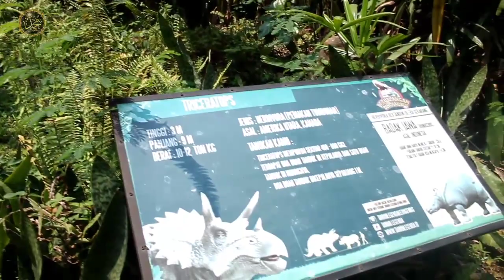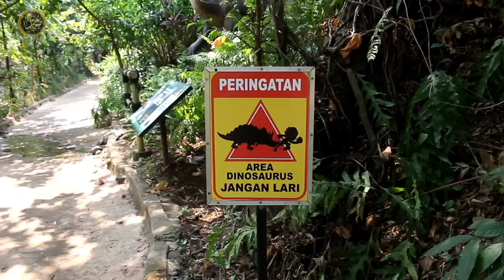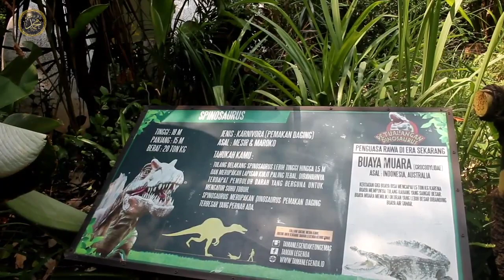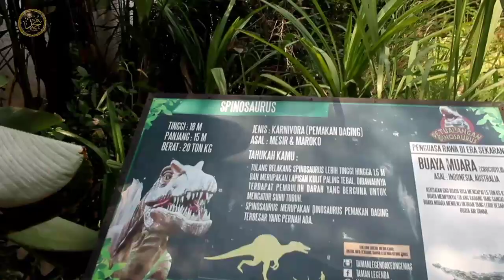Dinosaurus Taman Legenda TMII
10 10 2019 di taman legenda dinosaurus